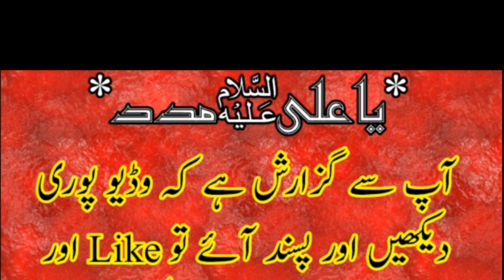Best Qaseeda ''Farsh E Aza'' By Zakir Agha Hammad Raza 2019 Jalalpur |FAROGH E AZADARI